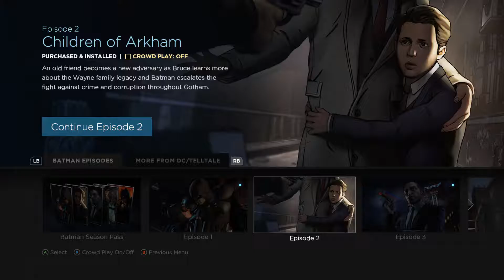Batman [Chapter 2 - Episode 3] Two (Faced) Decisions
Debates are heated and quick, with out a moment to think what do I choose?

Keep up to date or watch me play!